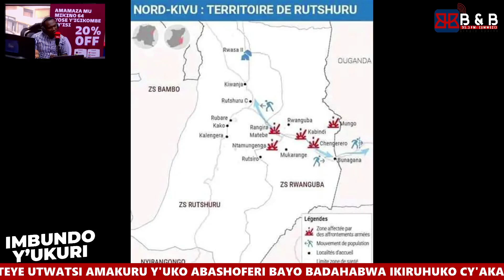AMAKURU ARAMUTSE AVUGWA KU NTAMABARA YA M23 N'INGABO ZA LETA YA CONGO FARDC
Bivugwa ko M23 yafunze inzira FARDC inyuramo iyihunga